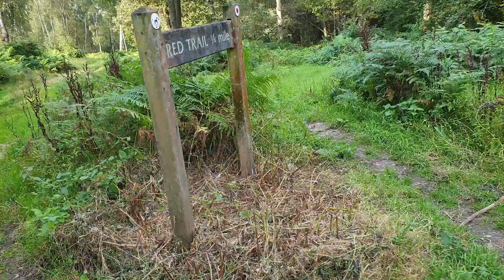Adventures of Max Vo6 Pt 35